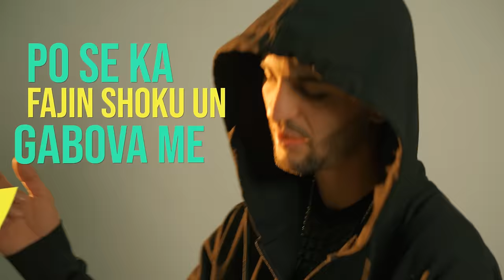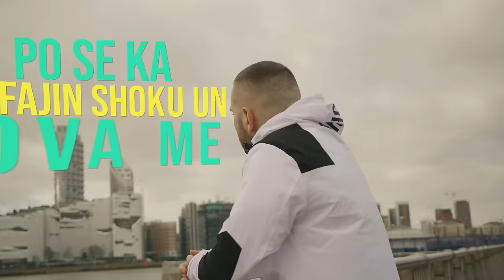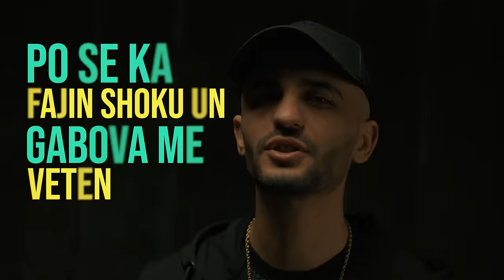ENNTZ ft ARTUR - Karma (Official Video)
🎵 Produced by: 𝗥𝗔𝗗𝗜𝗖𝗔𝗟 𝗥𝗘𝗖𝗢𝗥𝗗𝗦 (𝗫𝗛𝗘𝗡𝗧𝗬)
🎵 Beat/Instrumental by: 𝗪𝗜𝗟𝗗𝗠𝗧 𝗕𝗘𝗔𝗧𝗭
🎵 Lyrics by: 𝗘𝗡𝗡𝗧𝗭 & 𝗔𝗥𝗧𝗨𝗥
🎥 Video by: 𝗙𝗥𝗢𝗦𝗧𝗕𝗜𝗧𝗘 𝗙𝗜𝗟𝗠𝗦